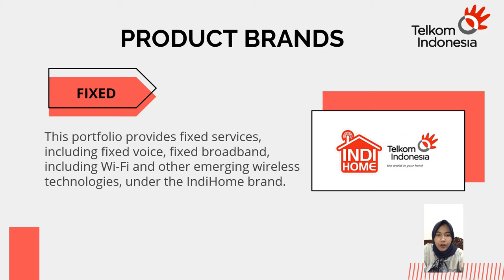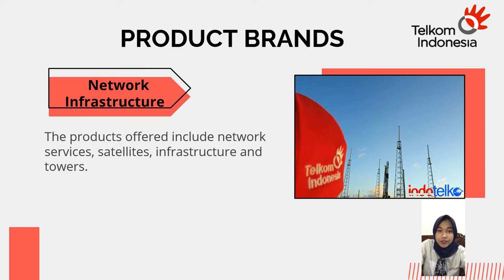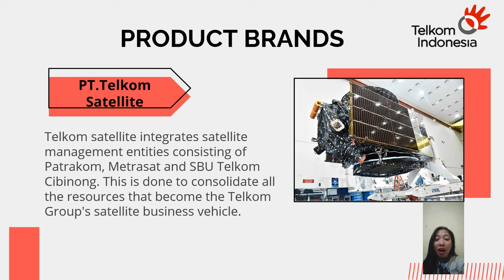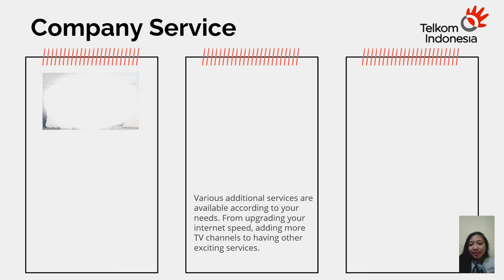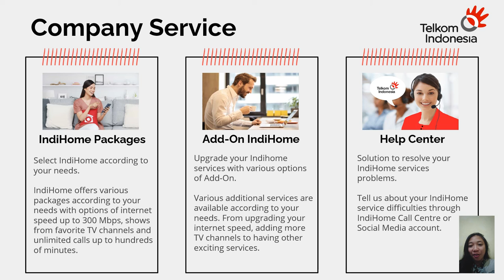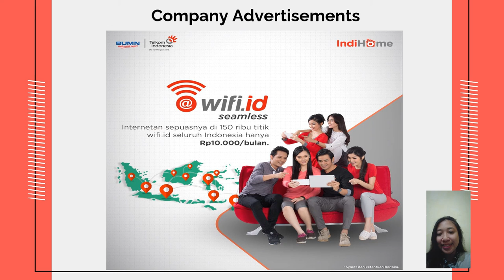PT. TELKOM INDONESIA (Persero)Tbk_GROUP 13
PT. Telkom Indonesia (Persero)Tbk
(Company Products & Advertisements Review & Assignments)
Tugas Mata Kuliah Business English 2
Group 13 :
Devita Nurul Angraeni (09)
Prisca Niwayanti Alecia (22)
2F_D4 Manajemen Pemasaran_Administrasi Niaga
Politeknik Negeri Malang